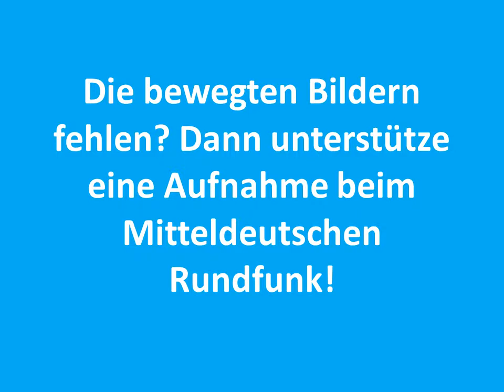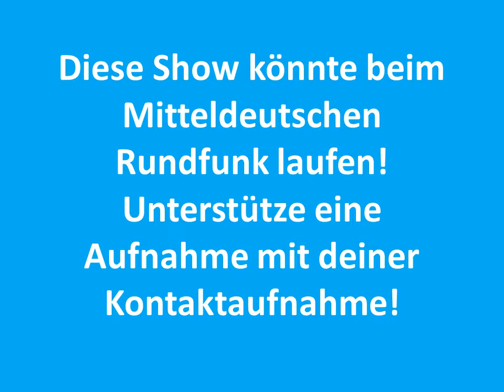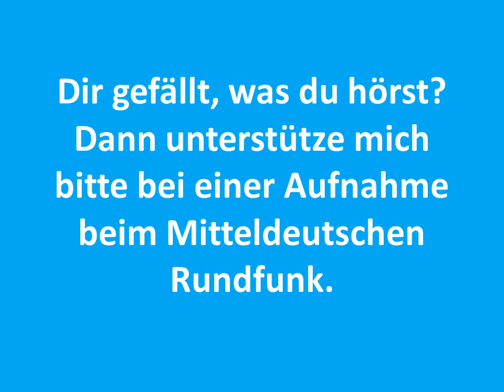Carsten Todt Hymne Auerbachs Keller Waterloo ABBA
Der Clip zum entsprechenden Titel!